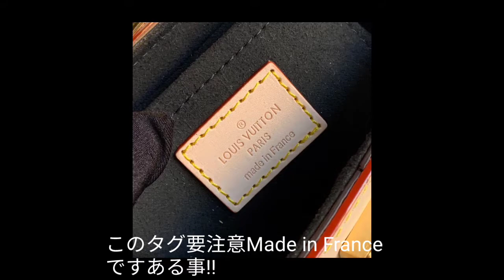『Louis Vuitton』紹介動画